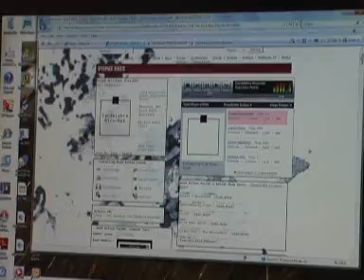Mary Wants to Rock Like the Dead Kitten Parade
Mary Luckhurst, publicist and devout fan of the Dead Kitten Parade, one day wants to pursue her dreams as a lead guitarist in an indie band such as the Dead Kitten Parade. Rumour has it, if Robbie were to ever leave the band, she would replace him and this is the only way she knows how. Until then she resides in Canberra, Australia.